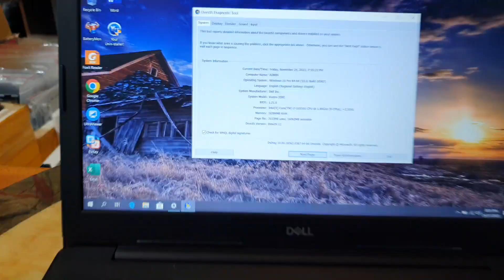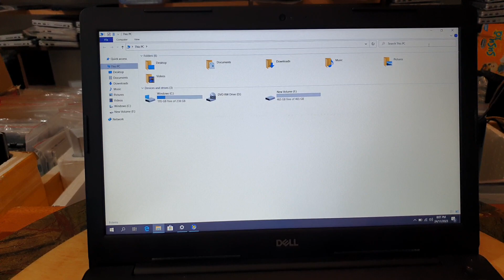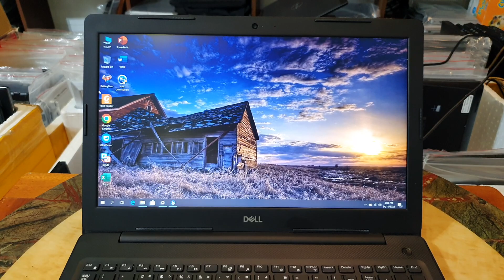Đã bán. Dell Vostro , i7 gen 10, ram 16, ssd 256+ hdd 500, card rời 2G, 15.6fhd. 0846844448